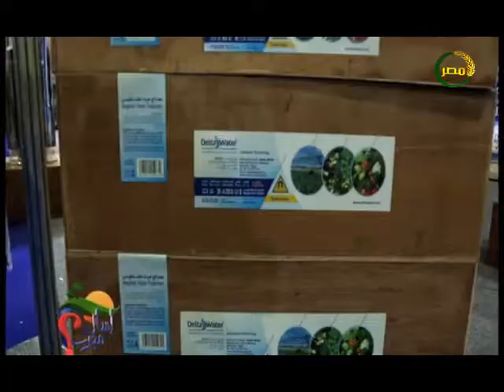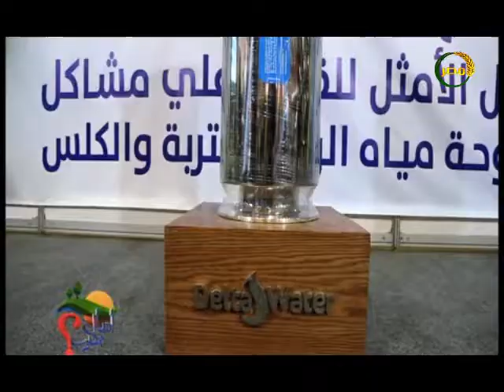د. محمد يوسف : دلتا ووتر أثبت جدارته وريادته على مستوى مصر والشرق الأوسط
د. محمد يوسف : دلتا ووتر أثبت جدارته وريادته على مستوى مصر والشرق الأوسط .. لقاء الدكتور محمد يوسف